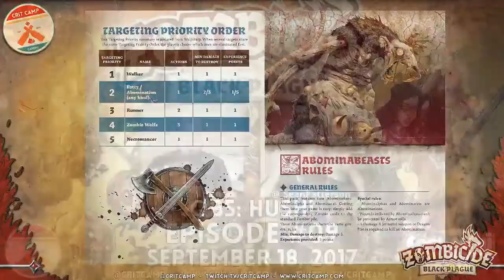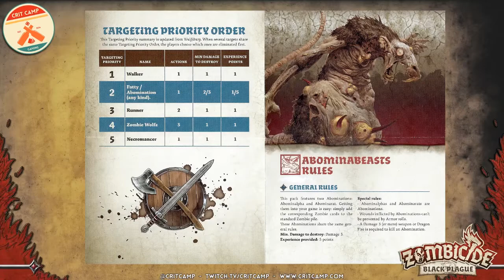Crit Camp Zombicide Black Plague EP9 QB5: Hush! - P1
We play Zombicide Black Plague QB5: Hush! with special guest camper Sean Patterson! Join us to show off his recent miniature paint jobs for the camp and see what's been going on in Texas! Introducing some new Abominabeasts sure makes things interesting!

be sure to check them out!